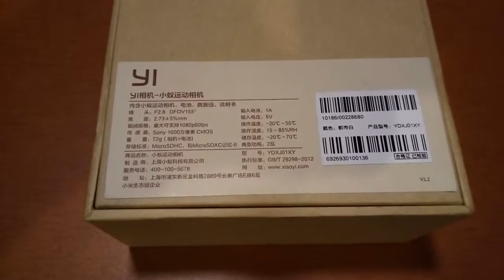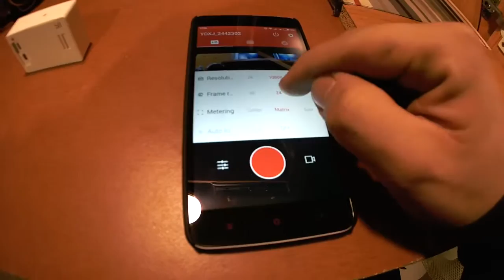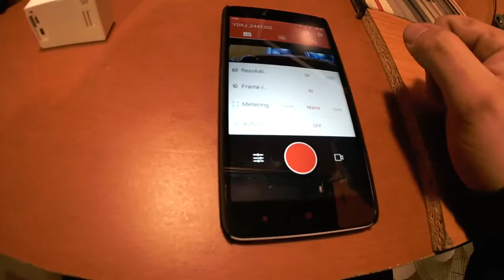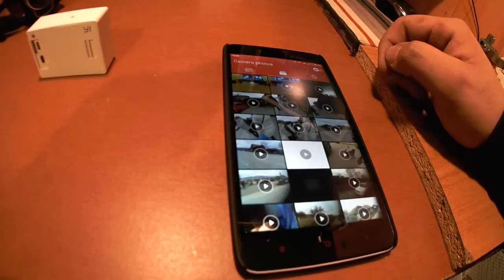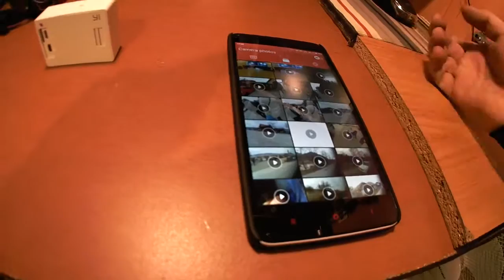Xiaomi yi bemutató és teszt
Xiaomi yi bemutató előny hátrány és teszt.